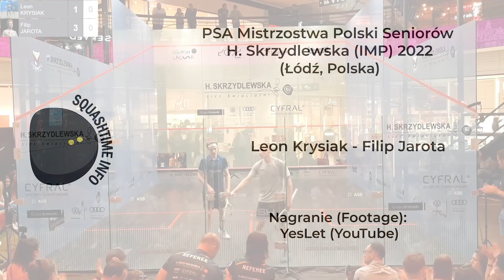Leon Krysiak - Filip Jarota PSA Mistrzostwa Polski Seniorów H. Skrzydlewska (IMP) 2022 - finał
Nagranie: YesLet ( @YesLet   )